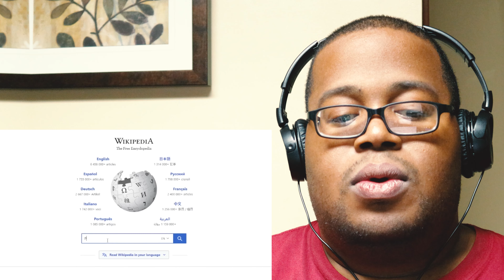SOB Reacts: [NINTENDO HAS CLAIMED THIS VIDEO] By SMG4 Reaction Video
Wassup everyone! The SOB is here with a brand new @SMG4 reaction episode. A huge shoutout to Will the Tromboneking46, T1 Productions, VictorBrevity16, and RoastChicken Man for this recommendation. The SOB reacts to [NINTENDO HAS CLAIMED THIS VIDEO] by SMG4.